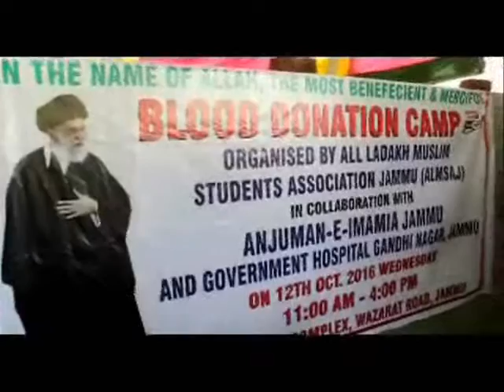Blood Donation Camp was also organized by Anjuman-e-Imamia Jammu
A blood Donation Camp was also organized by Anjuman-e-Imamia Jammu in collaboration with All Ladakh Muslim Student Association Jammu to pay tribute to Imam Hussain (a.s) and his 72 companions who sacrificed themselves for the sake of Islam.